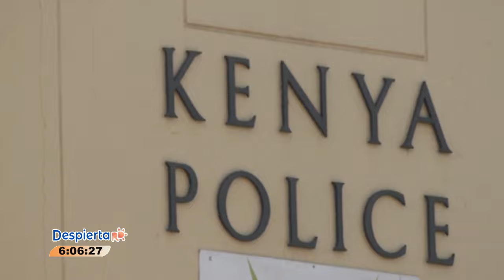La solución al tema haitiano la tiene la ONU en sus manos